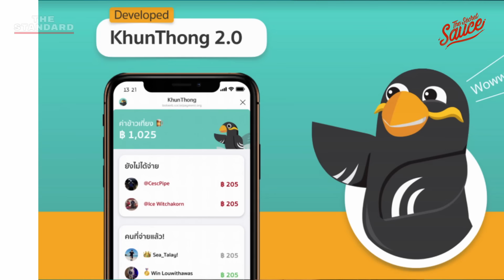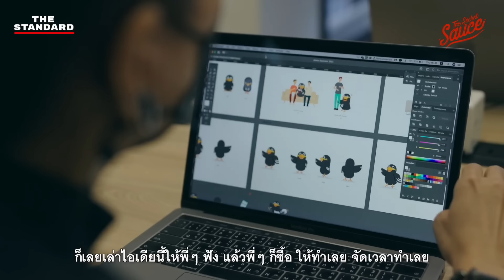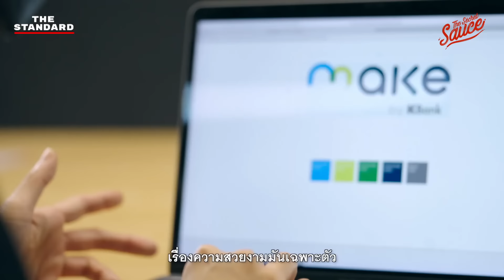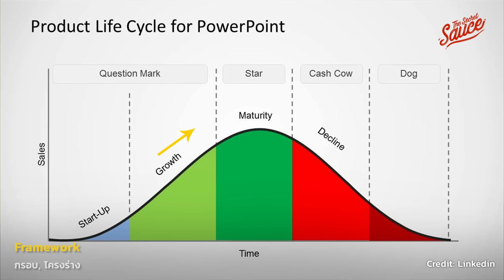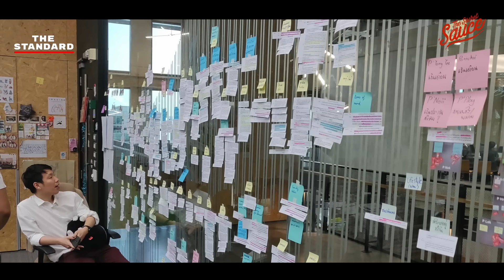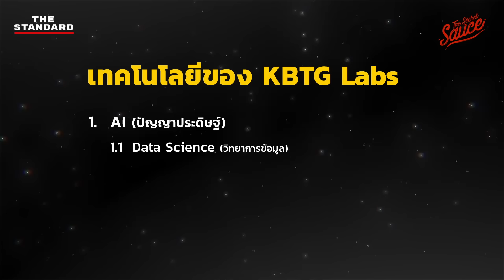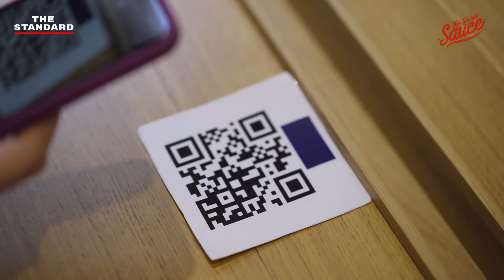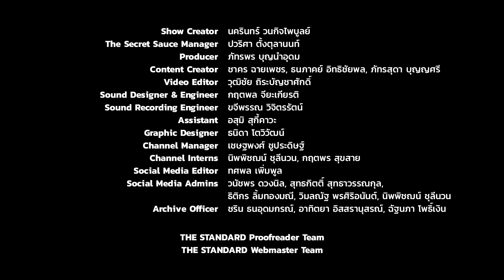KBTG Labs วิธีขยายนวัตกรรม จาก หนึ่ง สู่ ล้าน | The Secret Sauce EP.564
การสร้างสตาร์ทอัพจาก 0 ไป 1 ที่ว่าสุดโหดหิน ยังไม่เท่ากับการพาธุรกิจกระโดดจาก 1 ไปถึงล้าน

เพราะทั้งต้องเฟ้นหาไอเดียใหม่ๆ ต้องฝ่าฟันอุปสรรคมากมาย และยังต้อง ‘ขยาย’ ธุรกิจให้เติบโตและแข็งแกร่งขึ้นในระยะยาว คำถามคือ อะไรคือหัวใจสำคัญที่ทำให้ธุรกิจสามารถทำ 3 สิ่งนี้ไปได้พร้อมๆ กัน

The Secret Sauce เอพิโสดนี้ พูดคุยกับ เชษฐพันธุ์ ศิริดานุภัทร Managing Director, KBTG Labs กับเบื้องหลังแนวคิดของการสร้าง Innovation Lab ที่ให้กำเนิดผลิตภัณฑ์ช่วยแก้ปัญหาให้ผู้คนอย่างแอปพลิเคชันขุนทอง, MAKE และ Kubix พร้อมถอดบทเรียนการฝ่าฟันอุปสรรคต่างๆ นานา จนเข้าสู่เฟสของการขยายธุรกิจให้เติบโต

00:00 เริ่มรายการ
00:49 เกริ่นนำ
03:47 Corporate Innovation และ KBTG Labs
05:43 ผลงานในปัจจุบัน
07:33 พัฒนาผลิตภัณฑ์ให้เติบโต
09:16 จุดเปลี่ยนที่ต้องขยายธุรกิจ
11:18 จะรู้ได้อย่างไรว่าควรมุ่งหน้าไปทางไหน
13:49 กระบวนการทำงานในช่วงขยายธุรกิจ
17:28 จุดตายของการขยายธุรกิจ
22:01 บทเรียนที่ได้จาก Kubix
25:12 Kubix จะเดินหน้าต่ออย่างไร
26:13 คิดอย่างไรกับเทรนด์ของ Web3
30:08 เทคโนโลยีของ KBTG Labs
32:54 บทเรียนที่ได้ในช่วง 5-6 ปีที่ผ่านมา
36:19 มุมมองอุตสาหกรรมการเงินในระดับชาติ
39:14 โจทย์ใหญ่ของ KBTG Labs